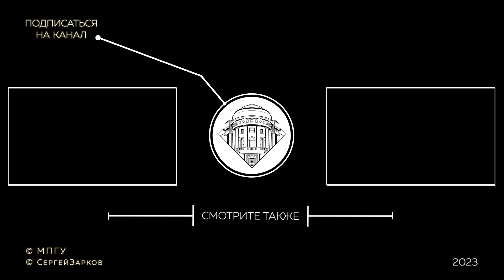Скрипач-виртуоз Вильям Хайло в программе "Хорошо, что вы пришли"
«Необходимо сильно чувствовать, чтобы другие чувствовали...»
«Скрипка — продолжение моей души...»
Никколо Паганини

«Любовь, любовь, любовь! Вот душа гения!..»
Вольфганг Амадей Моцарт

Гость программы «Хорошо, что вы пришли» - скрипач-виртуоз Вильям Хайло — лауреат многих международных и всероссийских конкурсов. «Вильям Хайло — зрелый музыкант. Это выражается не только и не столько в технике исполнения, сколько в переживаемых им эмоциях на сцене. Манера его исполнения сдержанная и страстная одновременно. Эмоции внутри. Ему есть, что поведать слушателю...
Вильям победил онкологическое заболевание. Во время болезни, он не прекращал занятий музыкой. Он приходил в игровую комнату Центра им. Д. Рогачева, где стояло электронное фортепиано и играл Баха. Однажды в палате, играя каденцию третьего соль-мажорного скрипичного концерта Фольфганга Амадея Моцарта, Вильям так увлекся, что не заметил, как в палату зашли врачи. Светила медицины тихо стояли и ждали, когда Вильям опустит смычок. А потом дружно аплодировали...
Игорь Стравинский сказал как-то: «музыка обладает целительной силой». Вильяму музыка помогла, безусловно, быстрее справится с недугом, но главную роль сыграли люди, которые верили в Вильяма, которые находились рядом. Это, конечно, его семья — мама Надежда, папа — Павел и брат Савелий (к слову сказать, Савелий и Вильям часто играют дуэтом. Савелий Хайло — одареннейший пианист); это врачи, геройски несущие боевую вахту; это музыкант и продюсер Сергей Мудров, который постарался сделать так, чтобы Вильям не обращал внимания на трудности и двигался вперёд, как музыкант, как скрипач-виртуоз...»

Сергей Зарков (актер, режиссер, сценарист) «Хорошо, что вы пришли» Автор, ведущий и режиссёр программы Сергей Зарков
Режиссёр монтажа выпуска, 2-й оператор Сергей Попов
Оператор-постановщик Дмитрий Пахомов
Звукорежиссёр Георгий Таланов